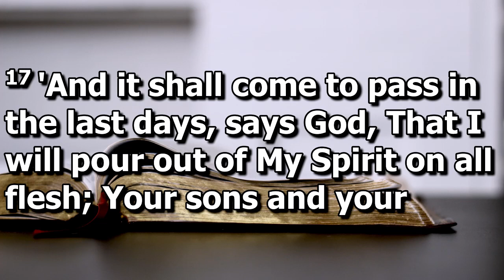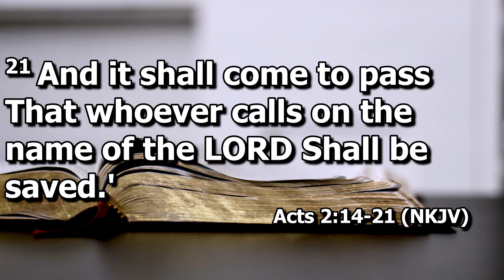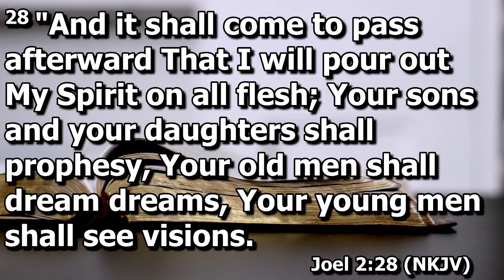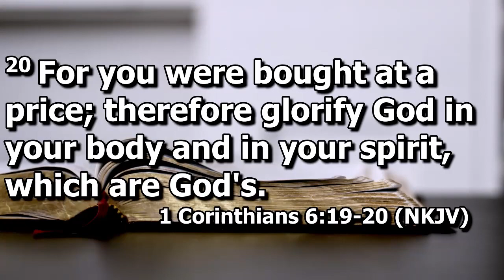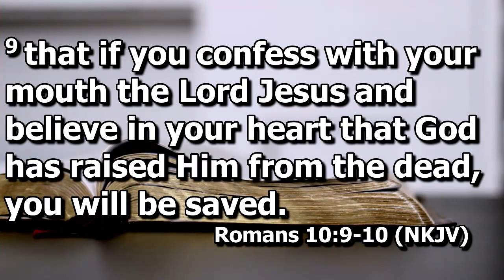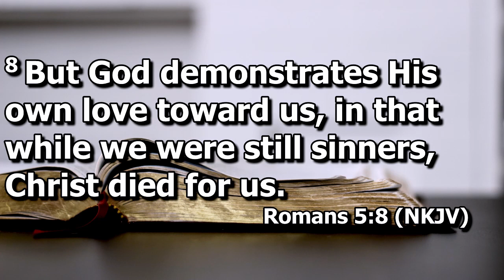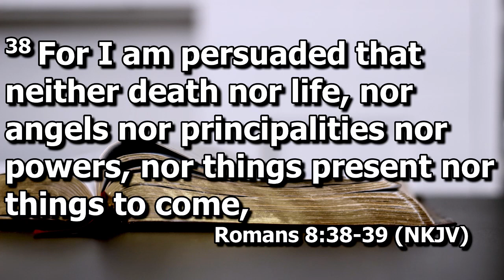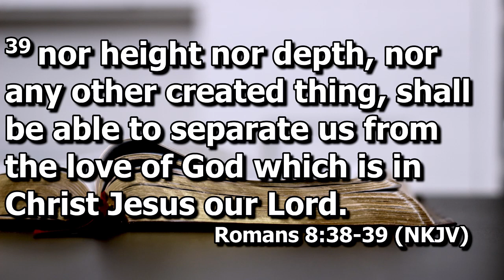May 3, 2020 Worship Service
Can't Nobody Do Me Like Jesus
He's An On-Time God
Special Love

Peter's Focus
Acts 2:14-21
Pastor Hilton Woodell